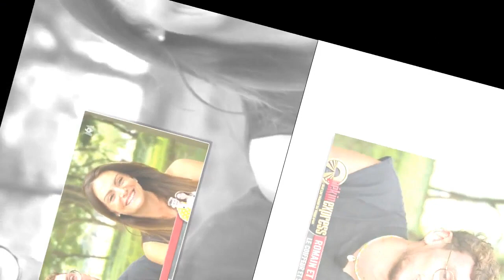"C'est très difficile" : Laura évoque ses adieux déchirants à sa fille de 4 ans lors de son départ p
"C'est très difficile" : Laura évoque ses adieux déchirants à sa fille de 4 ans lors de son départ pour Pékin Express du jour au lendemain